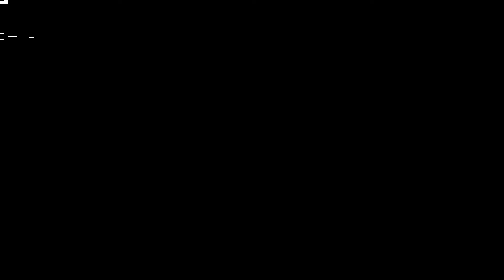How to draw cute baby girl |l pencil sketch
How to draw a girl with School Bag Back
side) - step by step I| Pencil sketch Tutorial ||
Art video
How to draw a cute girl with butterflyl|
girl drawing ll pencil sketch ||
how to draw a cute baby girl for BEGINNERS -
step by step | Pencil Sketch
Easy Baby drawing sketch || New born baby
drawing step by step || CTW